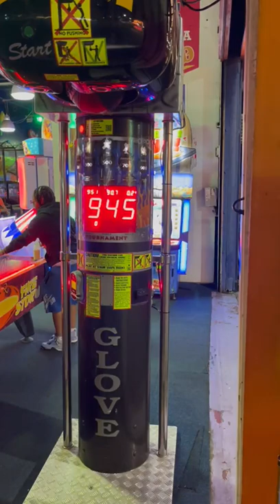Breaking BOTH punch records on punch machine @ Luna Park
Coney Island, New York.